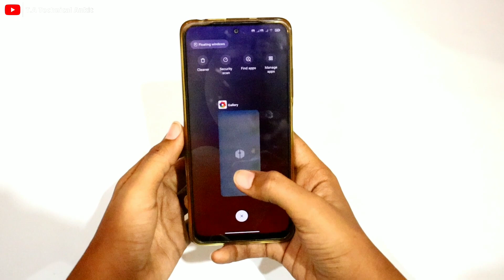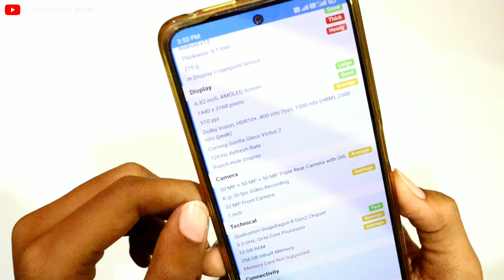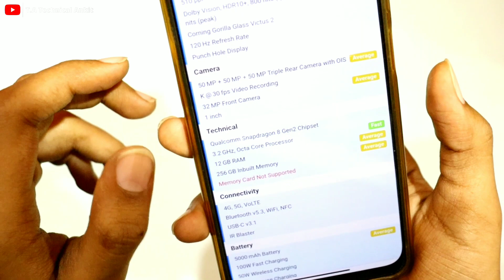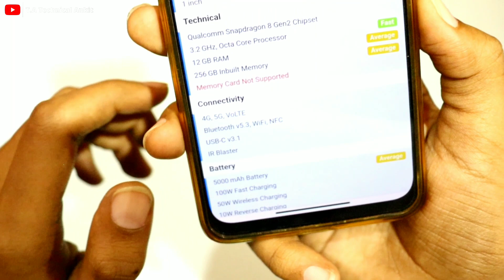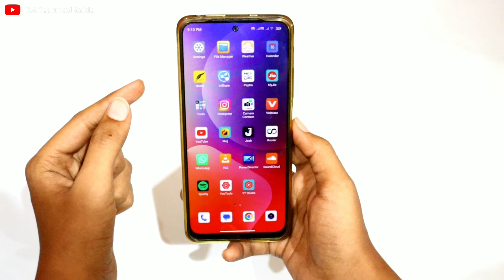OPPO FIND X6 PRO | Specification | Full Review | *Flagship Killer*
xiaomi 13 ultra vs oppo find x6 pro
oppo find x6 pro price
oppo find x6 review
xiaomi 13 ultra vs oppo find x6 pro camera comparison
oppo find x6 pro zoom
oppo find x6 pro unboxing hindi
best camera smartphone